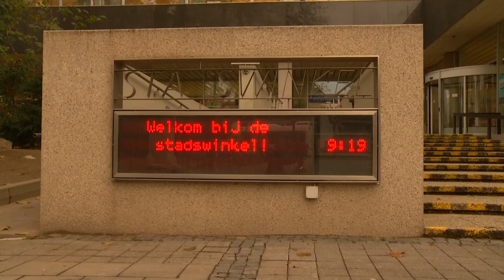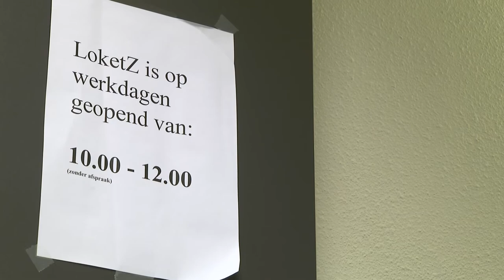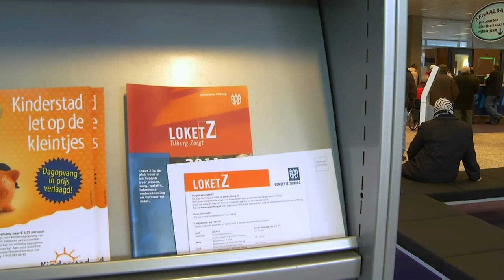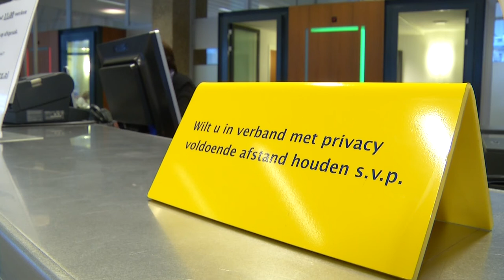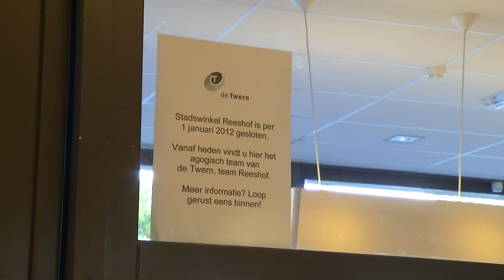KeiGaaf -- SP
In de rubriek KeiGaaf laten politieke partijen in Tilburg zien waar ze zich voor hebben ingezet en trots op zijn. Bart van de Camp van de SP brengt een bezoek bij LoketZ. De rubriek KeiGaaf is een onderdeel van het programma Tilburg Spreekt!